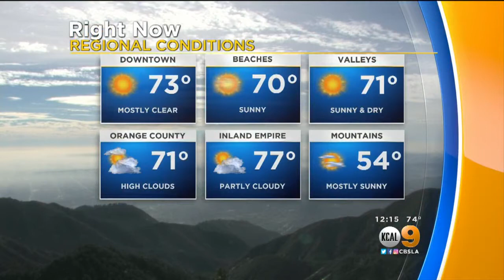Amber Lee's Weather Forecast (Jan. 2)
Expect high clouds and above-average temperatures Tuesday before a cooling trend begins Wednesday.